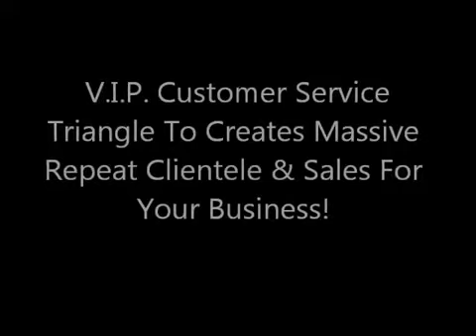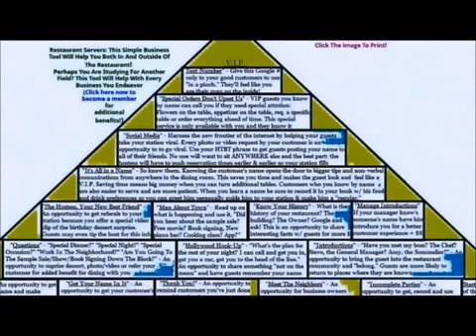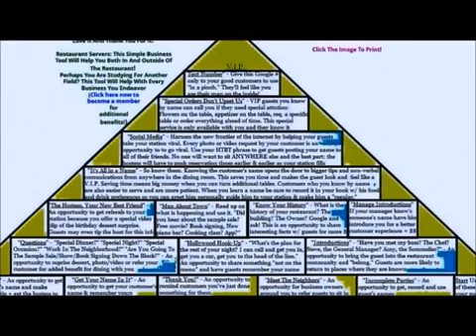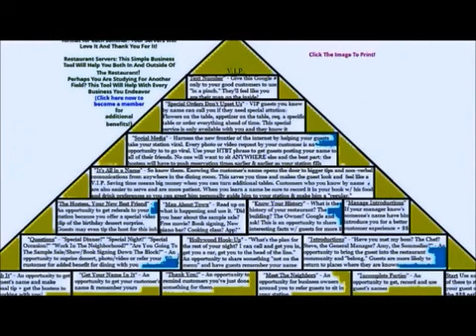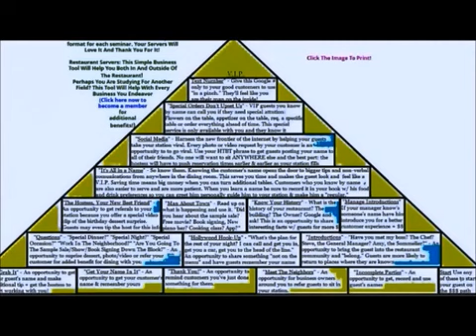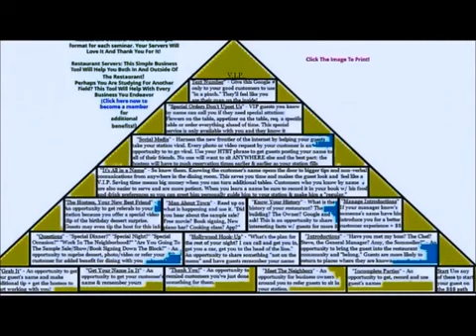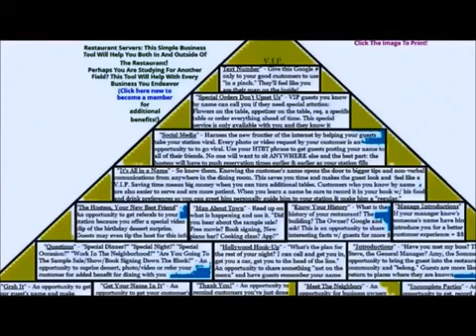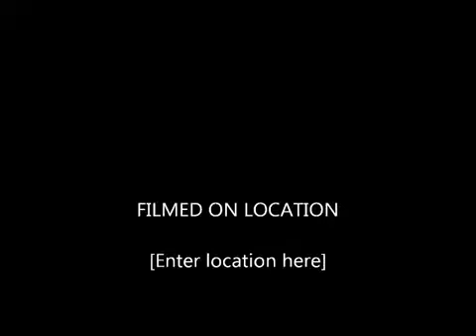Hospitality Tips For Bigger Thanks (Sample HTBT customer engagement workshop)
Train Your Restaurant Staff To Set The Stage For Social Engagement Each And Every Time!

Combining Customer Engagement Training With Hospitality Training To Create The Best FOH Staff For The Social Age.

Discover huge gaps in your customer engagement training and its effect on your bottom line.

Learn the different ways your employees could be engaging with customers before, during and after their dining experiences. Discover the ways traditional training now allows for thousands of dollars in profits to slip through your fingers every day and worse, allows for the vast majority of your customers to leave needlessly anonymous.

With solid social engagement training for your employees, you will never wonder if or even when a customer is coming back. He will be scheduling his next reservation before he leaves. You will never again have to wonder if your guests will post great things on social media your customers

Get your customers engaged and sharing about your businesses. Train your employes to engage customers while your competition sits idly by posting pictures of their entrees. Train the engagement skills that will skyrocket your bottom line.

Tipped or non-tipped employee, today's restaurants need specialized social engagement training to succeed.

Train Your Staff To Be Excited To Provide The Best Customer Service For Your Customers.

Manage Your Staff To Engage Your Customers!

Manage Your Staff To WANT To Create Massive Amounts Of Relationships Guaranteed With My "Server's Customer Engagement Workbook" Included. Read And Ask Questions From The Workbook At Each Pre-Shift Meeting For Two Weeks And Watch Your Sales Explode!

Read This Book And Increase Your Sales And Foot-traffic Guaranteed!

Start managing your staff to build your guest's experience to remember all of their personal preferences and create more frequent and more engaged visits. Read this book and the new mind-set for all employees will be focused on creating relationships and experiences instead of problems or excuses.

Read This Book To Learn Unique Customer Service Tips & Tricks For Your Staff Today!

Get The Exciting Waiter Training/managing guide and watch your restaurant THRIVE!